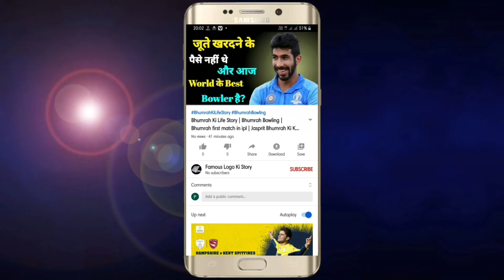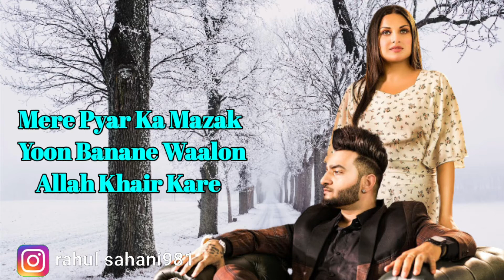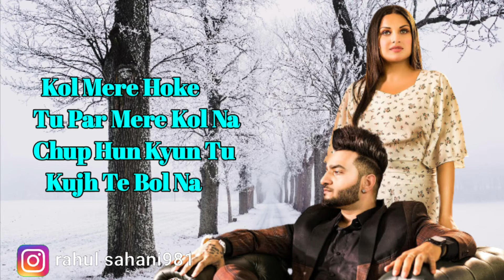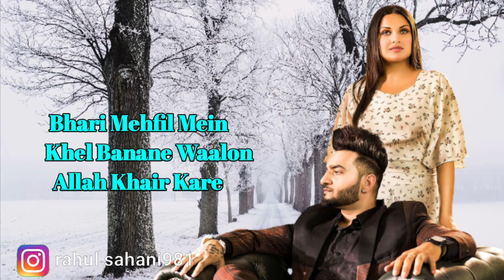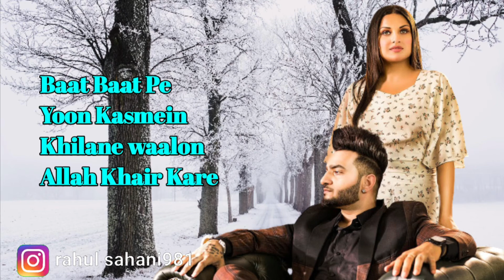Allah Khair Kare (Lyrics) | Saajz ft. Himanshi Khurana | Mravi | Gaurav Dev, Kartik Dev | Sandeep S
Ek Youtuber Ke Pass Ye Sab Jarur Hona Chahiye
(Inko mai khud use karta hu)

Boya M1 Mic
Light Stand
Camera Cannon200D
Camera 50mm Lens
Trypode for mobile
My Mobile Phone
Apple 11pro Youtuber Ke Pass Ye Sab Jarur Hona Chahiye

Boya M1 Mic
Light Stand
Camera Cannon200D
Camera 50mm Lens
Trypode for mobile
My Mobile Phone
Apple 11pro

Allah Khair Kare" Song Info

Song: Alah Khair Kare
Singer: Saajz
Lyrics: Mravi
Starring: Himanshi Khurana, Saojz
Label: Speed Records

Lyrics

Mere pyar ka mazak yoon banane waalon
Allah khair kare
Bhari mehfil mein khel banane waalon
Allah khair kare

Allah khair kare
Allah khair kare

Ho khoon di kalam naal likh ditti shayari
Kaise main bayan karun chot lagi gehri
Chot lagi gehri
Saans chalti hai zinda dafnane waalon
Allah khair kare

Allah khair kare
Allah khair kare

Kol mere hoke tu par mere kol na
Chup hun kyun tu kujh te bol na

Mere haar pe yoon jashn manane waalon
Allah khair kare

Allah khair kare
Allah khair kare

Jisman di chah teri kujh din hor ae
Dass mainu allah agge challe kihda zor ve

Baat baat pe yoon kasmein khilane waalon
Allah khair kare

Allah khair kare
Allah khair kare